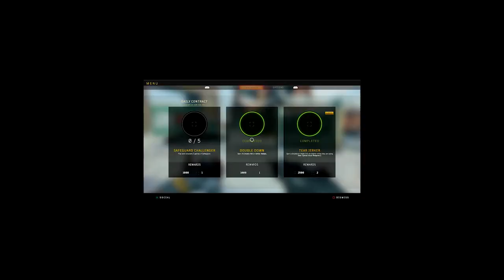revisiting black ops 4 in 2020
I decided to go back and play Black Ops 4 early in the week. Honestly, I had a ton of fun. I had more fun playing Call of Duty than I have in a long time. Probably because I haven't played it in about an month...it's fine!